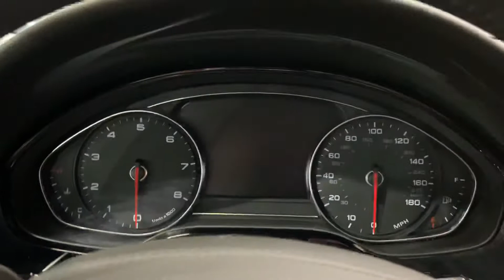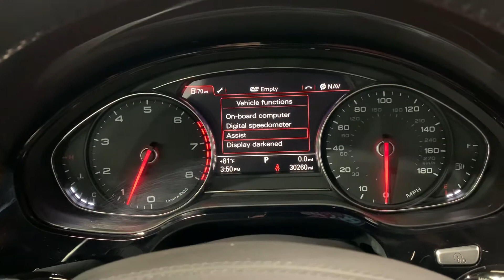2013 Audi A8 L 3.0T Quattro Premium AWD #005046